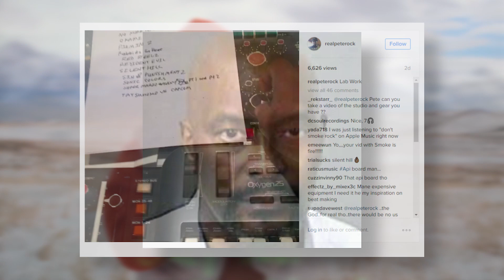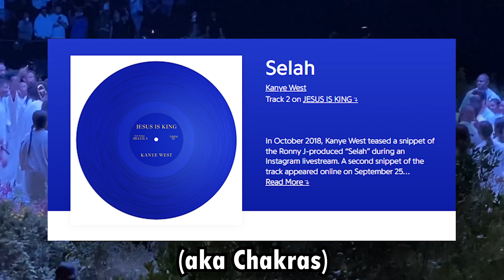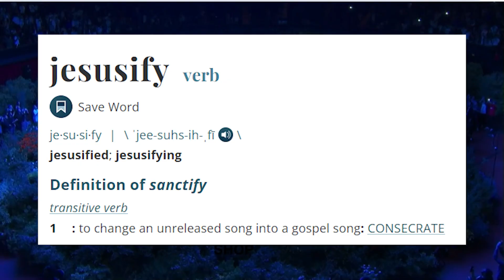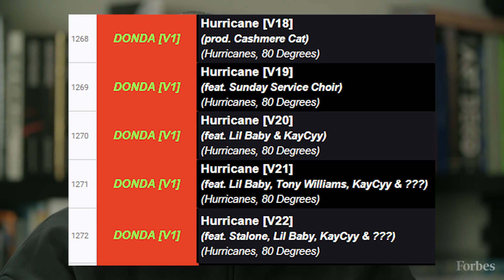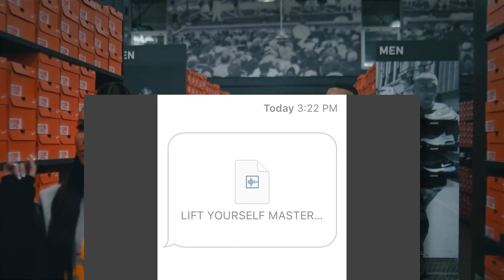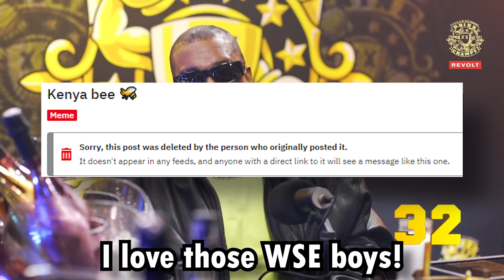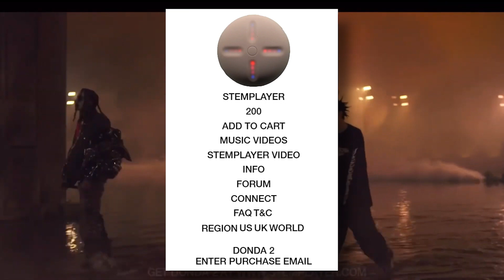Kanye's "Lost" Media Rabbit Hole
Kanye's catalog of music is extensive on the surface, but deeper down, there's actually a LOT more than you may realize. Today we'll be talking about how much "lost" and unreleased content Kanye truly has - from singles to entire albums.

I love those WSE boys!

0:00 - Introduction
1:15 - Backstory
3:30 - Unreleased Albums
4:35 - Yandhi
6:35 - Hurricane
8:38 - Can U Be
10:10 - Wrapping Up